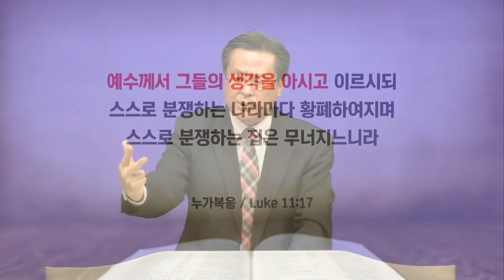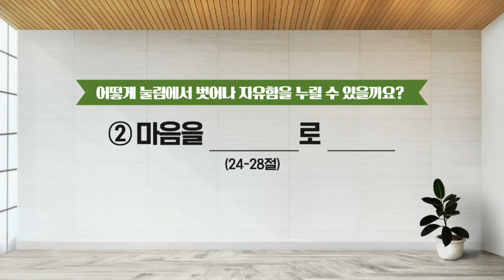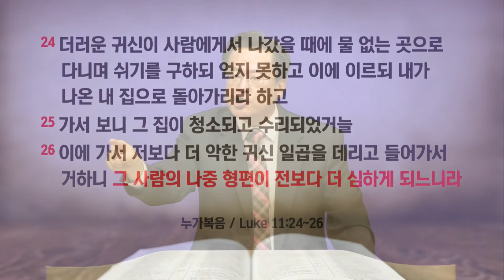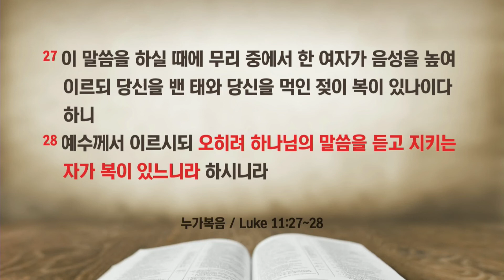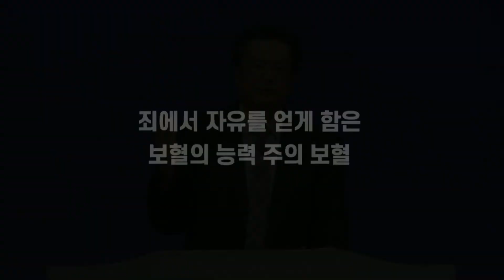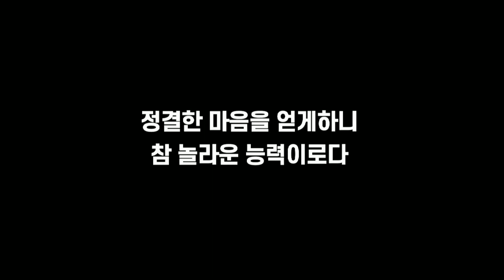플라워마운드교회 Flower Mound Korean Church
“눌림으로부터 벗어나기”  /  누가복음 11:14-28
14.예수께서 한 말 못하게 하는 귀신을 쫓아내시니 귀신이 나가매 말 못하는 사람이 말하는지라 무리들이 놀랍게 여겼으나
15.그 중에 더러는 말하기를 그가 귀신의 왕 바알세불을 힘입어 귀신을 쫓아낸다 하고
16.또 더러는 예수를 시험하여 하늘로부터 오는 표적을 구하니
17.예수께서 그들의 생각을 아시고 이르시되 스스로 분쟁하는 나라마다 황폐하여지며 스스로 분쟁하는 집은 무너지느니라
18.너희 말이 내가 바알세불을 힘입어 귀신을 쫓아낸다 하니 만일 사탄이 스스로 분쟁하면 그의 나라가 어떻게 서겠느냐
19.내가 바알세불을 힘입어 귀신을 쫓아내면 너희 아들들은 누구를 힘입어 쫓아내느냐 그러므로 그들이 너희 재판관이 되리라
20.그러나 내가 만일 하나님의 손을 힘입어 귀신을 쫓아낸다면 하나님의 나라가 이미 너희에게 임하였느니라
21.강한 자가 무장을 하고 자기 집을 지킬 때에는 그 소유가 안전하되
22.더 강한 자가 와서 그를 굴복시킬 때에는 그가 믿던 무장을 빼앗고 그의 재물을 나누느니라
23.나와 함께 하지 아니하는 자는 나를 반대하는 자요 나와 함께 모으지 아니하는 자는 헤치는 자니라
24.더러운 귀신이 사람에게서 나갔을 때에 물 없는 곳으로 다니며 쉬기를 구하되 얻지 못하고 이에 이르되 내가 나온 내 집으로 돌아가리라 하고
25.가서 보니 그 집이 청소되고 수리되었거늘
26.이에 가서 저보다 더 악한 귀신 일곱을 데리고 들어가서 거하니 그 사람의 나중 형편이 전보다 더 심하게 되느니라
27.이 말씀을 하실 때에 무리 중에서 한 여자가 음성을 높여 이르되 당신을 밴 태와 당신을 먹인 젖이 복이 있나이다 하니
28.예수께서 이르시되 오히려 하나님의 말씀을 듣고 지키는 자가 복이 있느니라 하시니라